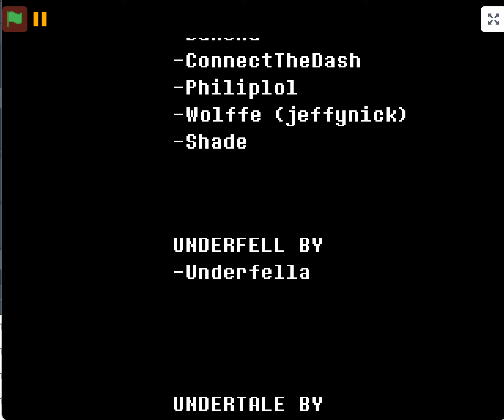Underfell - One Hell Of A Show Colorized Mod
this took me a long time but i did it my colorization passion project is gone from the genocide endings to the neutral and pacifist endings colorized (sadly forgot to show the pacifist ending... oh well)